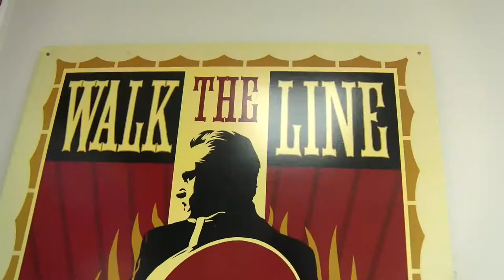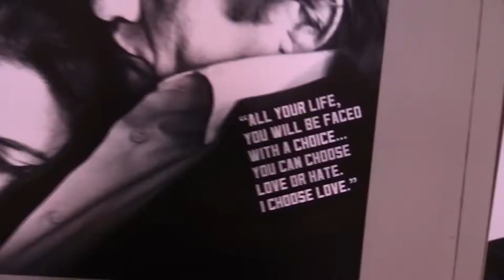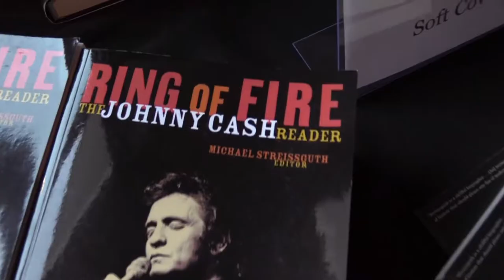Le Moyne College's Michael Streissguth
Most people know the late musician Johnny Cash as an artist and cultural icon – and he was. But Professor of Communication and Film Studies Michael Streissguth, who has written three books and a documentary on Cash, also knows him as a fierce advocate for social justice. That is a side of Cash that Streissguth is uniquely qualified to share with the world – and his students at Le Moyne.